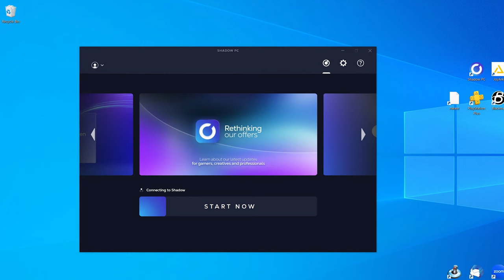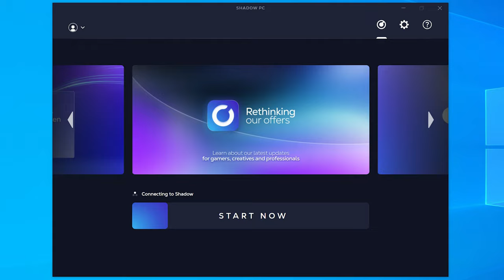The PROBLEMS with CLOUD GAMING Platforms | DYING LIGHT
We decided to try crossplaying Dying Light on various platforms because it was a free game on the Epic Games store a while back. Come to find out it is available on GeForce Now, Boosteroid, Nware, and of course available to be downloaded on cloud PCs. But, we ran into trouble on a number of platforms and had to resort to substitutes. The issues we had unveils the problems cloud gaming has as a whole.